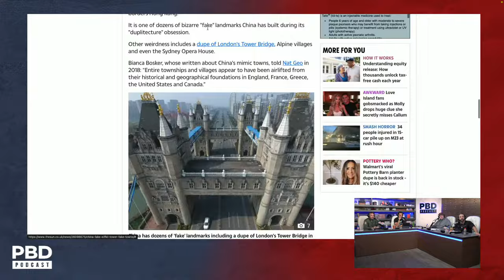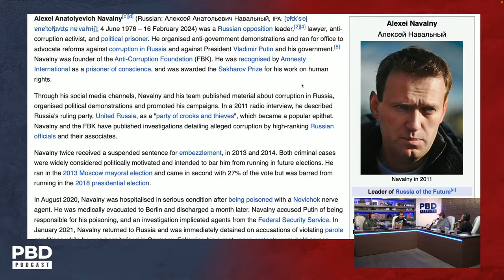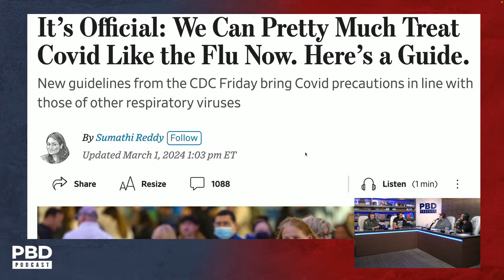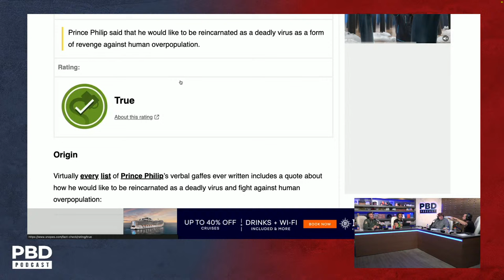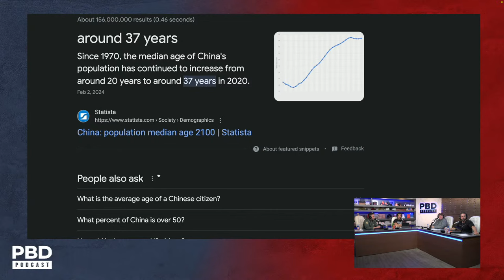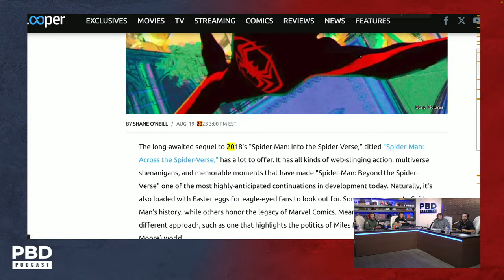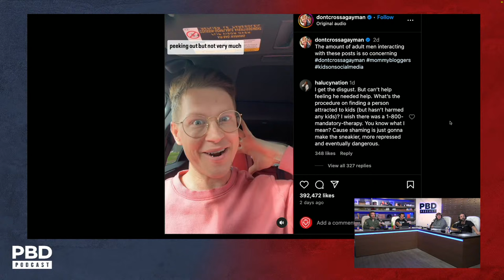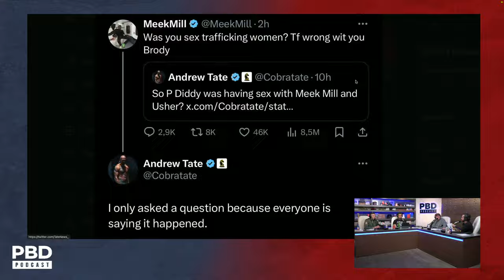Epstein Files | Rebuilding Ukraine w/ Tim Dillon | PBD Podcast | Ep. 373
Patrick Bet-David, Adam Sosnick, and Vincent Oshana are joined by comedian Tim Dillon as they discuss rebuilding Ukraine, the release of Jeffrey Epstein's grand jury files, and Diddy being accused of sexual assault.

Tim Dillon is an American comedian, podcaster, and actor. He is the host of "The Tim Dillon Show" podcast.

1:52 - Tim talks about the $410 billion budget to rebuild Ukraine.
19:30 - Tim talks about the death of Alexei Navalny and whether Vladimir Putin was behind it.
22:35 - Tim explains how the Iraq war changed his mind on geopolitical issues.
25:39 - The evolution of phases Tim went through in his stand-up career.
37:29 - Tim on how talking without restraint helps discover the truth.
40:20- Wall Street Journal reports new CDC guidelines to encourage treating COVID like the flu.
53:47 - Prince Phillip says he wanted to die and come back as a deadly virus as a form of revenge against human overpopulation.
1:03:55 - Chuck Schumer caught on a hot mic talking about "blaming Republicans and MAGA."
1:11:11 - How to fight back against government propaganda.
1:28:20 - Tim explains when the Democrats will replace Joe Biden as a candidate in the 2024 election.
1:43:16 - Florida Governor Ron DeSantis signs bill to release Jeffrey Epstein grand jury files.
1:51:57 - Why are we changing the term from pedophiles to Minor Attracted Persons.
2:06:43 - Diddy is accused of sexually assaulting famous rappers, singers, and producers.
2:14:57 - Shane Gillis returns to Saturday Night Live after being fired.